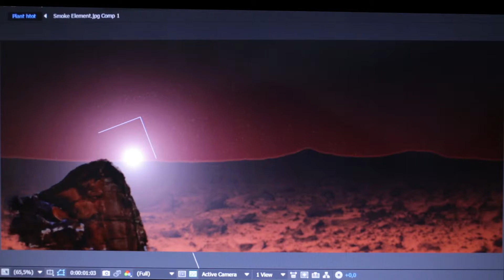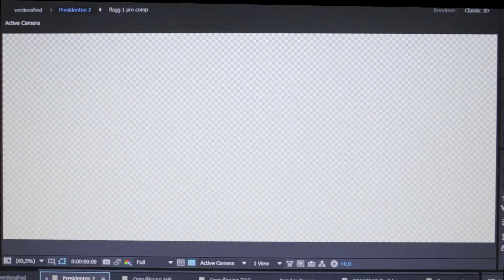Elverum VGS promo VFX